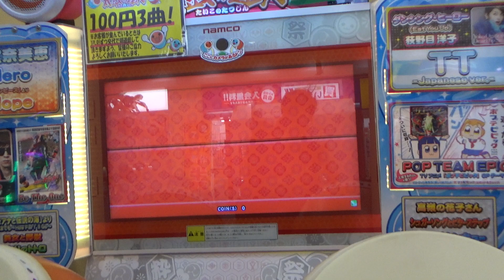座って全良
動画で2譜面目って言ってるけど3譜面目でした